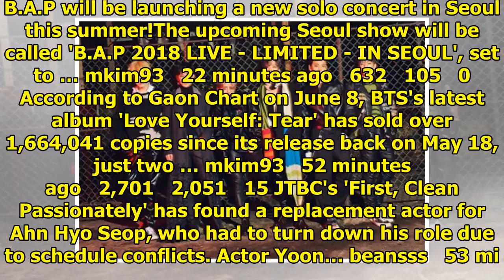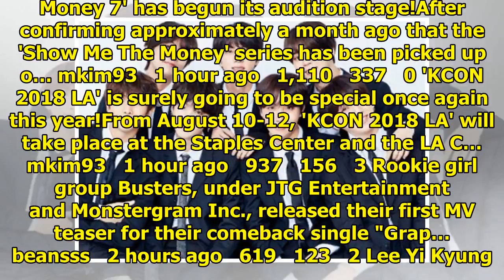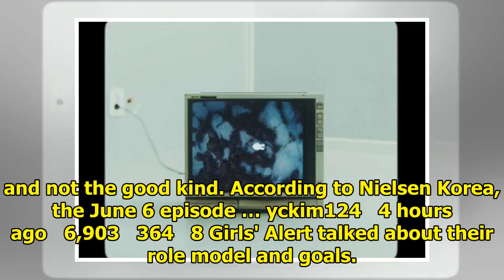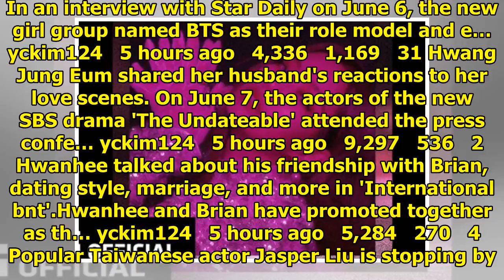Breaking K-pop news, videos, photos and celebrity gossip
B.A.P will be launching a new solo concert in Seoul this summer!The upcoming Seoul show will be call...